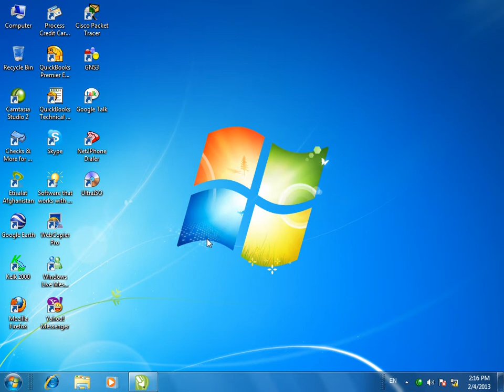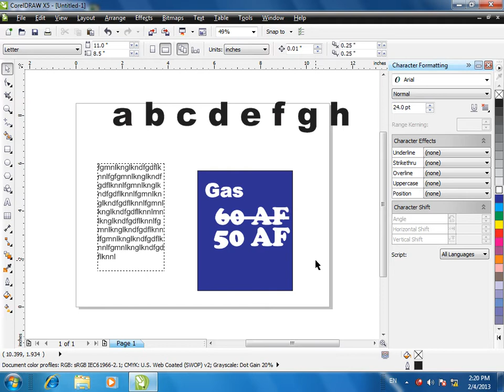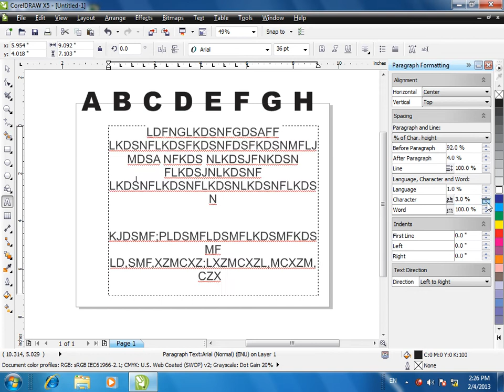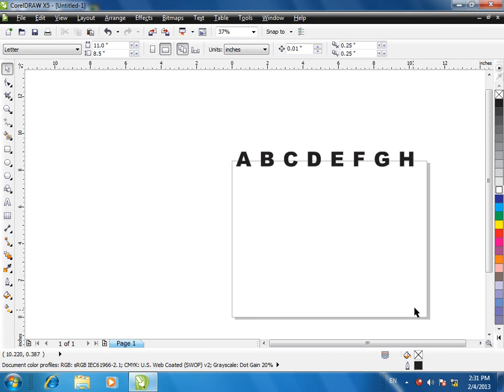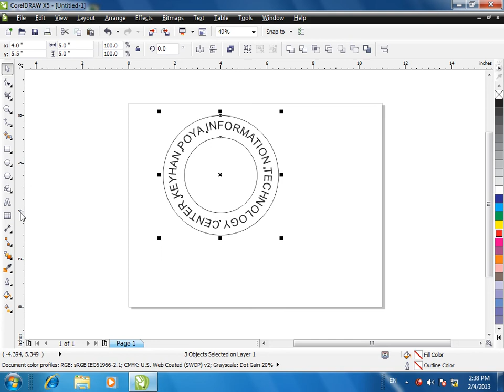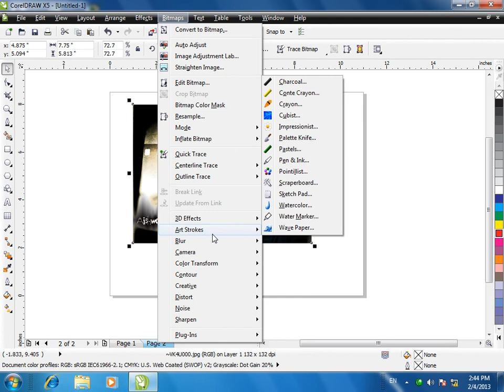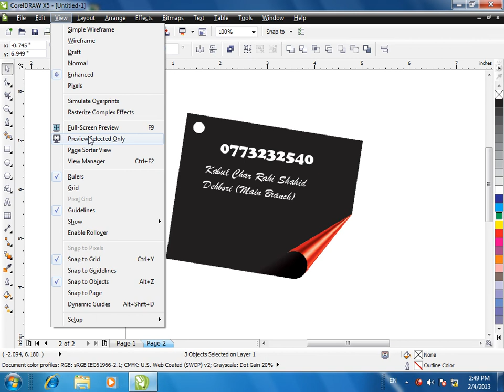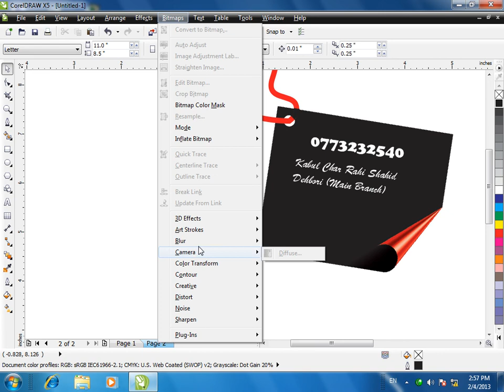CorelDRAW Lesson 17 آموزش کورل‌ دراو قسمت هفدهم